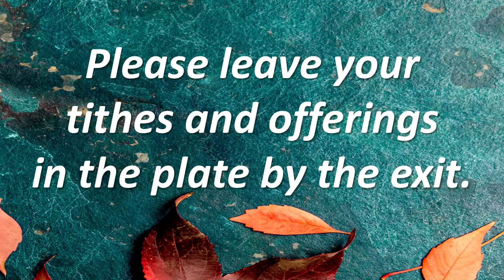Sep 29 - Traditional Service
Sep 29 - Traditional Service - Life is Difficult, Now What?

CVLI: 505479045